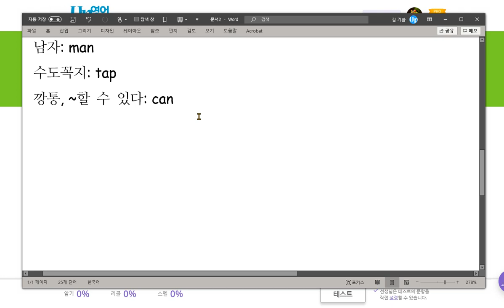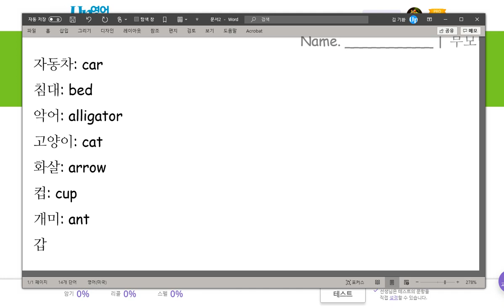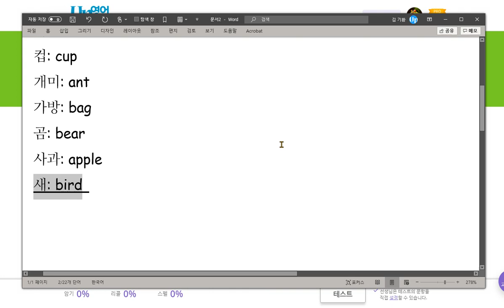한재우 2020 09 21 칭찬 보카 첫 일대일 수업을 하였습니다 소리와 의미 연결이 훌륭하고 스펠링도 성취도가 높았습니다